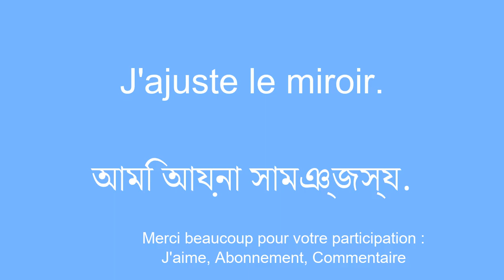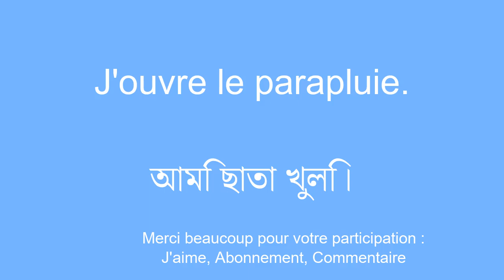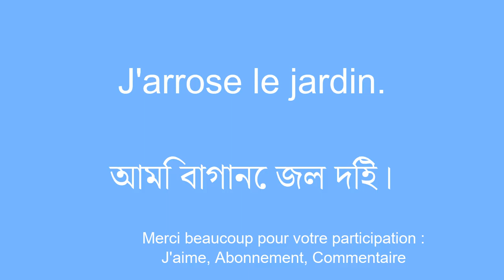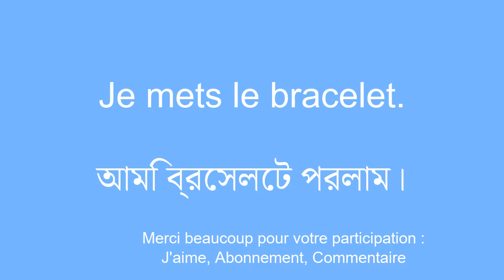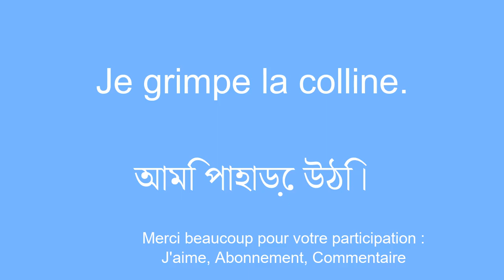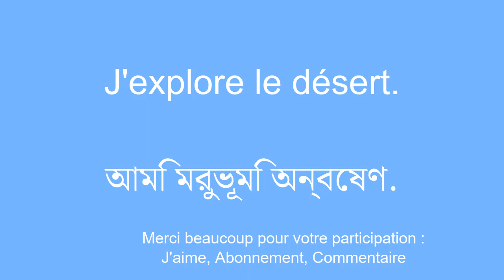Explorer le bengali en un laps de temps bref